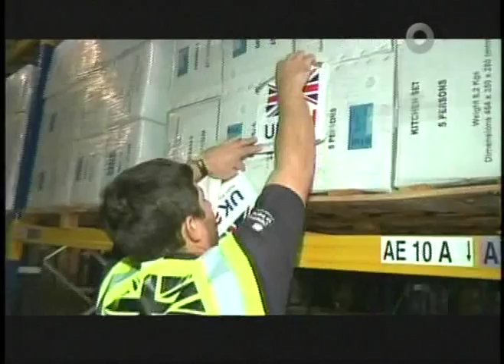La Crisis en Iraq / Resolución de ONU contra ISIS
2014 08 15. Con: Jacobo Dayán.